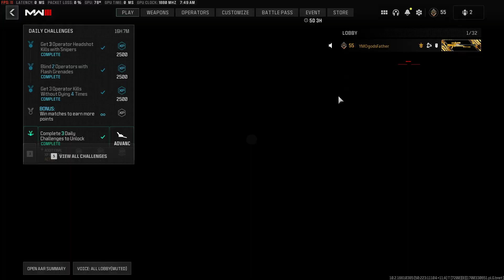This Kid Aint Real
Theres just no way this kid is real in the Modern Warfare 3 Multiplayer